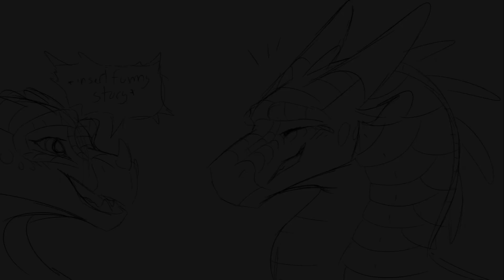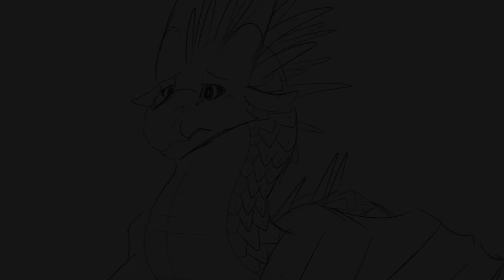If I Could Tell Her Animatic WIP Animatic | Winterwatcher | Wings of Fire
Started working on it since the start of April and wanted to work on it for more than a year. I uploaded 2 unlisted WIPs that could only be open by link that I shared on DA.

It took me more time than I thought to only do 1 minute cause, I lost a bit of motivation and got a new kitten for more than 1 week.

IDK when it will be finshed, but my goal is to at least for summer break??

Apart from that, stay stafe from the virus at home.

Want to see more art of mine? Then check out my Deviantart gallery where I'm way more active!